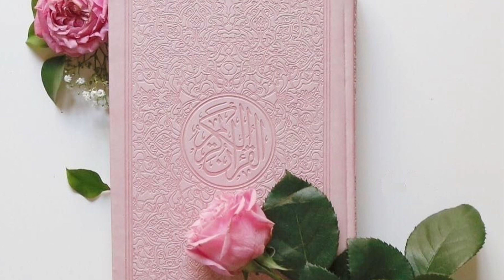LESSON 252 SURAH ALE- IMRAN AYAH 153